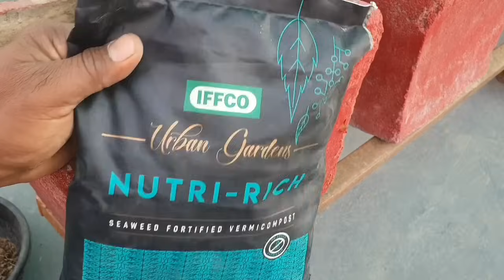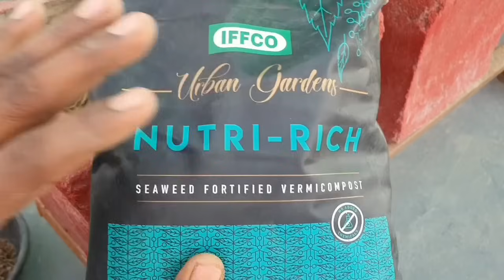गन्ने का रस नींबू को फलों से भर देगा || Flower Booster For Lemon Plant || Home garden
In this video, we share essential advice for cultivating healthy lemon trees, whether you're a seasoned gardener or a beginner. Learn about the ideal growing conditions, proper watering techniques, essential nutrients, pruning methods, and pest control strategies to ensure your lemon plant flourishes and yields abundant fruit. From selecting the right location to harvesting ripe lemons, we cover everything you need to know to enjoy a bountiful harvest of fresh, juicy lemons straight from your own backyard. Don't miss out on these valuable insights to help you become a successful lemon grower!

MY EQUIPMENTS :
Cemera Sony A6400
Cemera Tripod

Wireless Mic